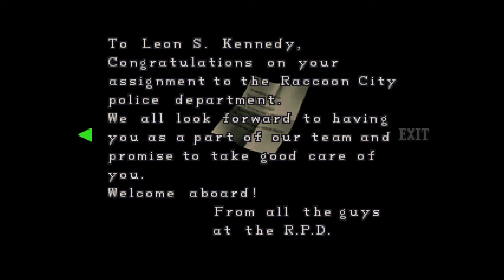Resident Evil 2 (Leon) #4-Finally Getting Somewhere!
Hey guys! Welcome back to Horror Night with Resident Evil 2 on the Gamecube! In this episode, we finally figure out the code to the safe, and make some progress. Joining me is my brother!